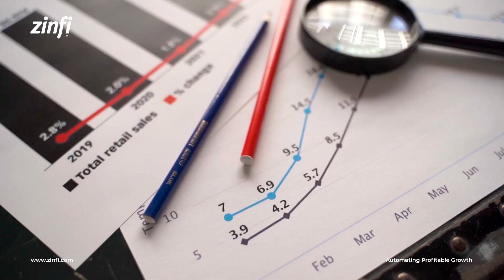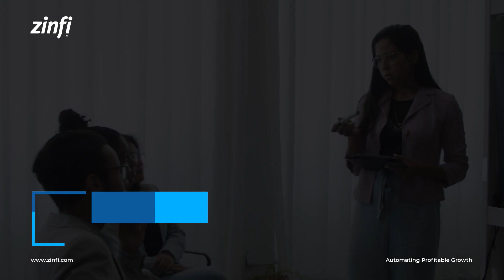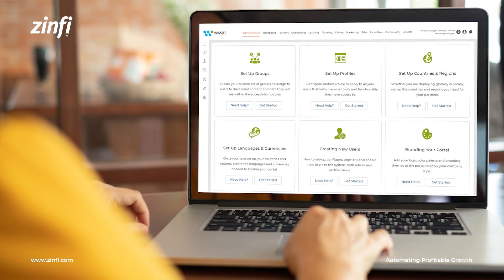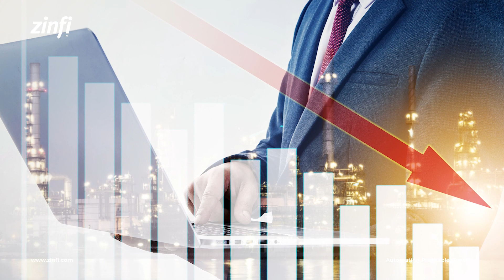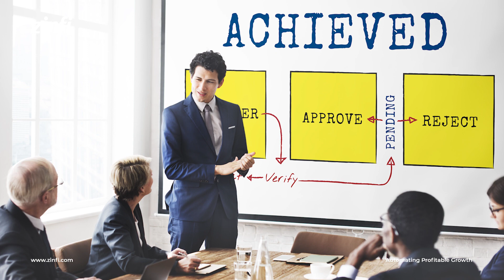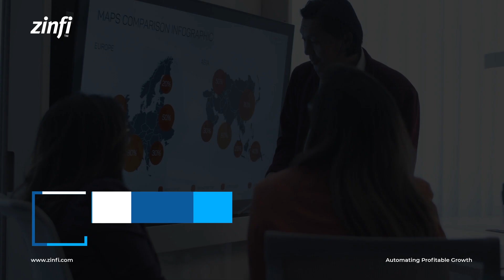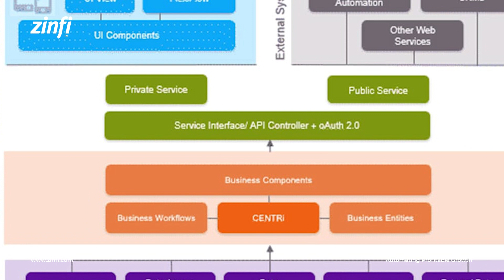What Is Partner Relationship Management?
Partner relationship management is a complex discipline that embodies the principles and tactics of managing channel partners. In this video, we demystify that discipline by presenting a comprehensive overview of the partner journey. The journey begins with recruitment and training, continues with training and enablement, and gathers steam as partners engage with marketing and sales activities and participate in a variety of programs. Purpose-built automation is required to manage the journey effectively and consistently over the long term.

Chapters
0:00 Introduction
0:50 The Partner Journey
1:17 Partner Recruitment
1:40 Partner Training
2:07 Partner Enablement
2:40 Partner Marketing
3:08 Partner Sales
3:34 Managing Partner Relationship
4:07 Partner Programs
4:37 Partner Policies
5:05 Partner Management Process
5:23 People
5:40 Automation Platform